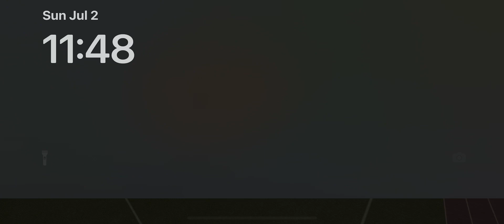Fifa game ok subscribe